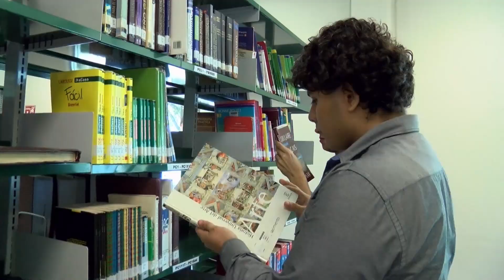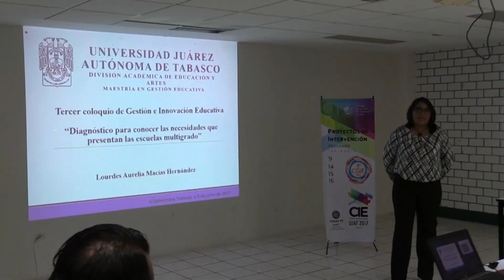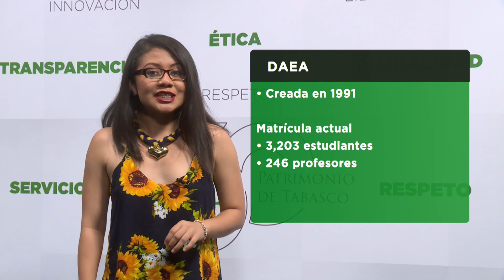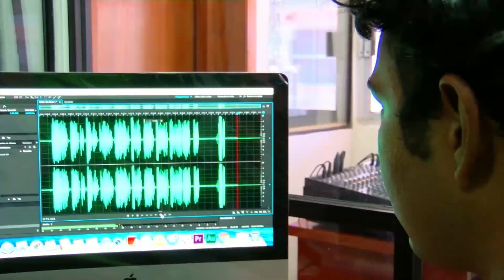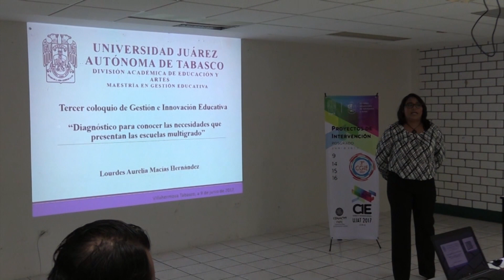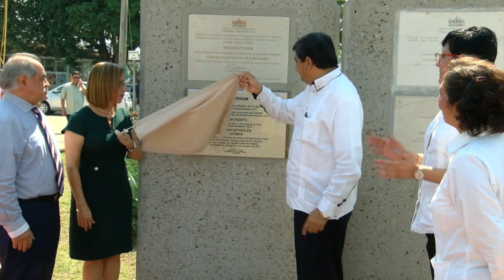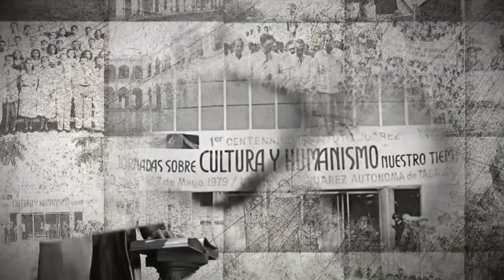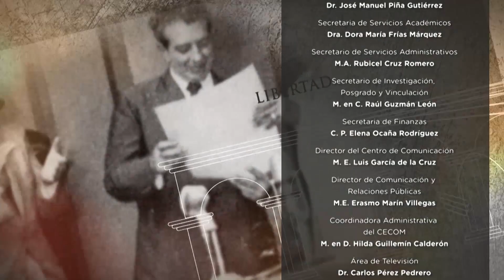UJAT Patrimonio de Tabasco DAEA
Les compartimos el programa especial de la División Académica de Educación y Artes,